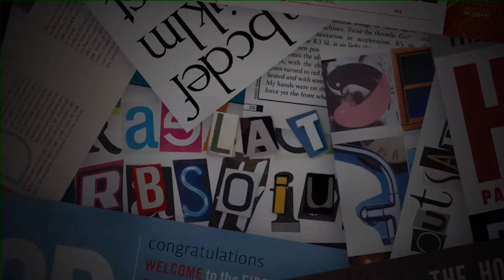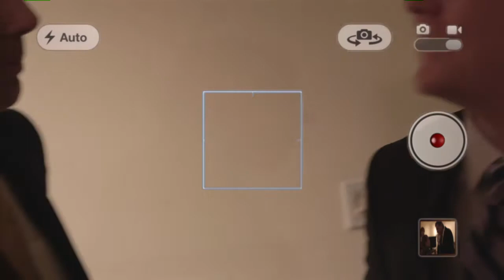MATTHEW MORGAN AND THE LOST BRIGADE - Elephant Man (Official HD)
What if all the conspiracy theories about American politics were true?

The new album "Found" by Matthew Morgan and the Lost Brigade is releasing in December 2012; more information is available at:

Video directed by Felix Pineiro
Produced by Bailout Pictures